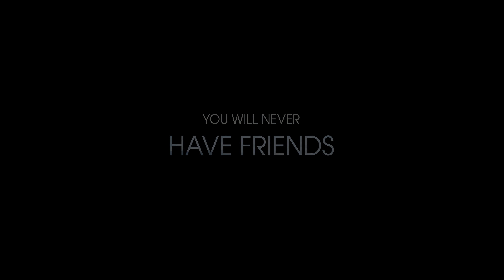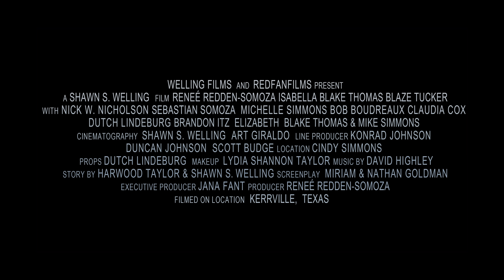THE AXI / FEATURE FILM / THE BLIMP TRAP / TRAILER / Director: ShawnWellingAXI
A True Story:
Nine-year-old Harwood isn't like other boys in 1977 Texas. After losing his brother in a tragic car crash, his mother takes up drinking, and Harwood finds comfort in his best friend -- fellow-nine-year-old Billy, the mentally-handicapped girl from down the street. Together, they watch the famous blimp fly overhead, and craft a "blimp trap" to catch it for their very own. They're teased for their special game, and their friendship, until one day, something miraculous happens.
- Written by Welling Films

Director: Shawn Welling Axi

Production Company: RedFan Films & Welling Films

Executive Producers: Jana Fant

Producers: Reneé Redden-Somoza / Shawn Welling

Starring: Blaze Tucker, Isabella Blake Thomas, Renee Redden - Somoza

Co-Stars: Sebastian Somoza, Nick W. Nicholson, Elizabeth Blake-Thomas,  Bob Boudreaux, Michelle Simmons, Mike Simmons, Miriam Esther Goldman, Nathan Carliner Goldman, Shawn Welling, Olivia 'Chachi' Gonzales, Preslee Bishop, Claudia Cox, Lee Patrick Gailey, Roger Scott Budge

Director of Photography: Shawn Welling,  Duncan  Johnson

Drone Operator: Art Giraldo

Sound: Art Giraldo, Duncan Johnson

Line Producer: Konrad Johnson

Set Photographer: Michelle Simmons

Props:  Dutch-Christopher Lindeburg

Make Up: Lindia Shanon Taylor

Scout Locator: Cindy Simmons